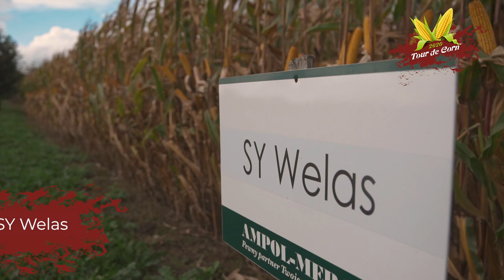Topowe odmiany kukurydzy z Ampol-Merol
Dowiedz się na jakie są najlepsze nasiona kukurydzy. Topowe odmiany kukurydzy dostępne w Ampol-Merol, które osiągnęły wysokie wyniki plonowania na plantacjach w całej Polsce to: SY Welas, Abelardo, Henley, Morock, Galactus, Amello czy Armilla. Sprawdź, które z nich okazały się hitem tego roku.